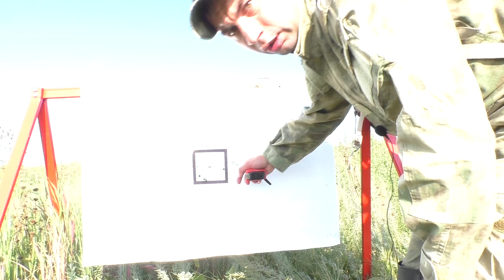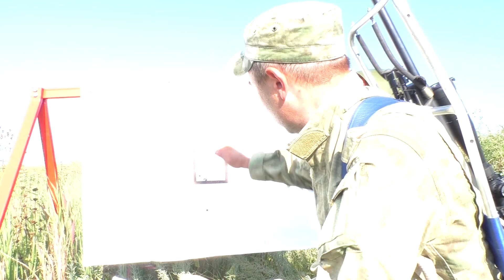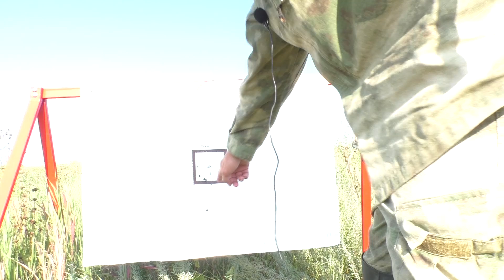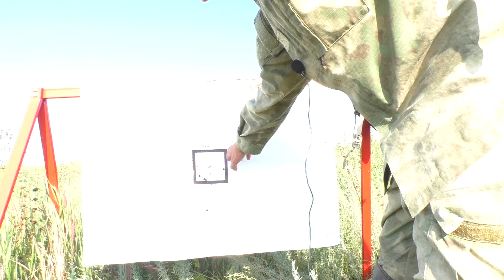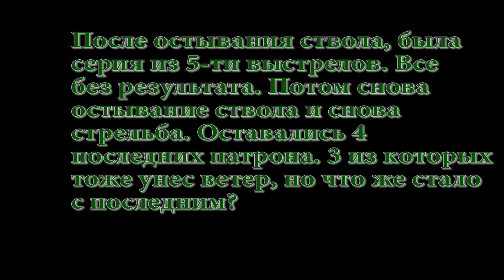308 WIN против солдатской каски времен ВОВ на дистанции 600 метров!!!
В ожидании охоты продолжаем стрелять из Remington 700 VLS.
В этом видео соберем кучку из 5-ти выстрелов на дистанции 600 метров. Потом планировали поработать на этой же дистанции по каске и гонгам, но в наши планы, как часто бывает, вмешался порывистый и переменный ветер. Что из этого получилось, Вы узнаете в этом видео!